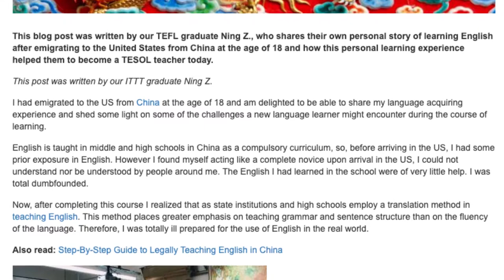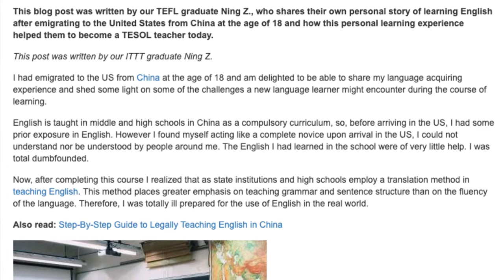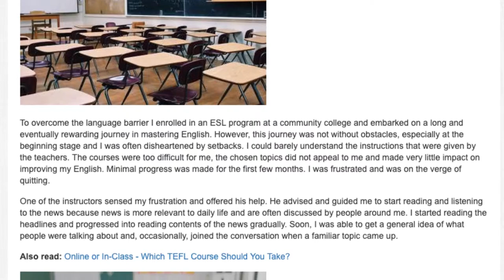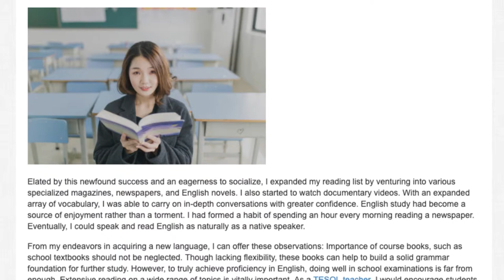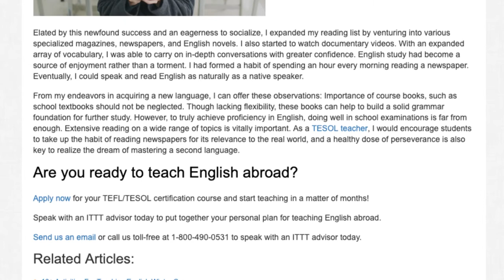From Immigrant to ESL Teacher A TEFL Graduate's English Teaching Journey | ITTT TEFL BLOG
This blog post was written by our TEFL graduate Ning Z., who shares their own personal story of learning English after emigrating to the United States from China at the age of 18 and how this personal learning experience helped them to become a TESOL teacher today.